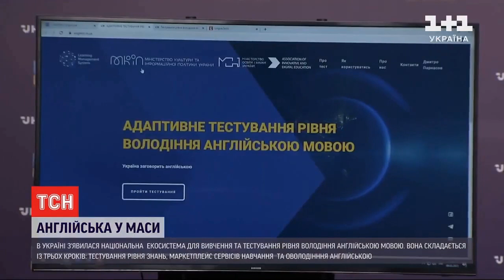Англійська для народу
Держава створила нову національну екосистему для вивчення англійської мови

Україна прямує до Євросоюзу, а держава буде заохочувати роботою всіх українців, які знають англійську мову, про це заявив президент та був поданий на розгляд ради відповідний законопроект.